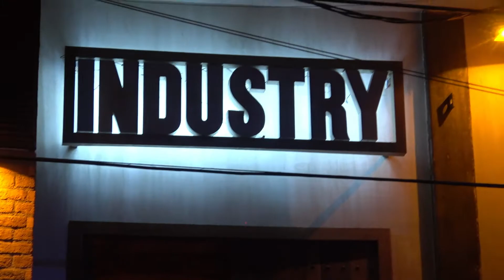Vallarta Pride 2019 Block Party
For all the gay bars, clubs, gay and friendly hotels, activities and restaurants in Puerto Vallarta